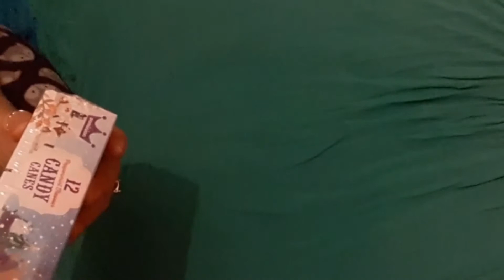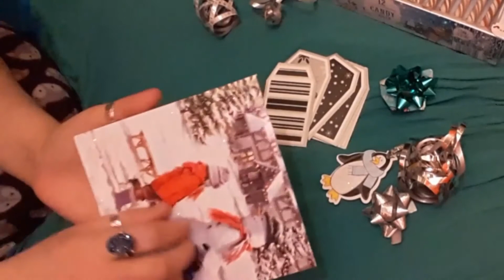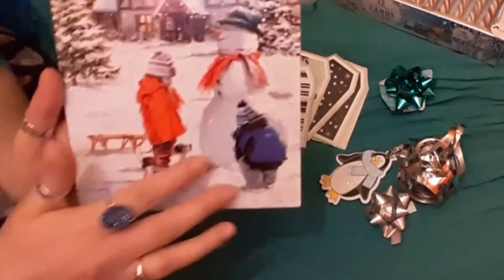ASMR Tapping and Scratching (Collab with ~ The 5 Min LoFi ASMR)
This is a collaboration with "The 5 Min LoFi ASMR".

He makes quick 5 minute vids, and I think it is a great idea for people that only have 5 minutes to spare, or want a quick tingle fix. Check out his channel, when you get "5 mins" (See what I did there,  haha.)

Some sounds in this video include: Tapping, scratching, whispering, crinkling foils, scrunching bows, box tapping,